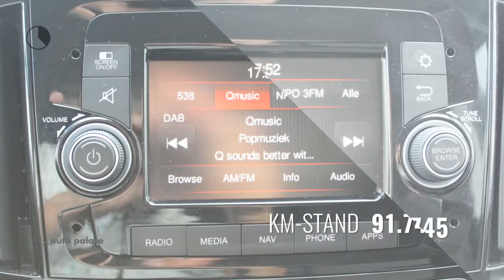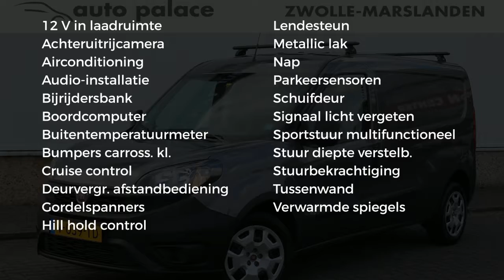Fiat Doblò Cargo GB 1.6 MJ 105PK L2H1 Maxi SX |NAVI |AIRCO |TREKHAAK |ACHTER CAMERA